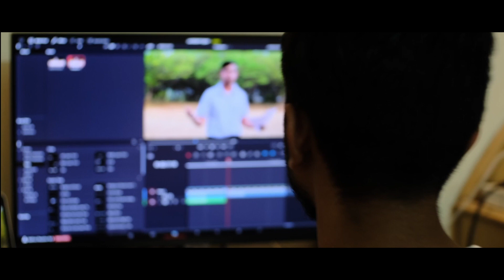Two Boys Sneak Out of Their House to See a Meteor Shower: Crowdfunding Video